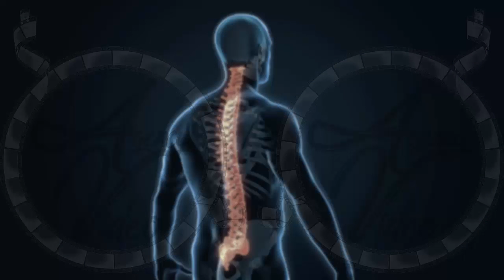Video Creation Services | Agency-Video.com | Kinetic Animation | Chiropractor | Video NO 315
Are you constantly bothered by back or neck pain?
Were you in a car accident,
and just can't get rid of the constant aching?

Do you frequently get headaches, nerve pain, numbness?

We are proud to be the premier, local chiropractor,
and getting our clients pain free is our number one goal.

We have helped hundred of clients greatly reduce,
or eliminate their pain, in just a few sessions.

Don't suffer another day.
no obligation, chiropractic consultation,
and let us help get you on the path to becoming pain free.

Kinetic Animation Video Commercial - Chiropractor

Video Commercial
Commercial Video
Video Creation
Video Creation Services
Video Ranking
Video Ranking Services
Intro Video

To get your own:
2 Professional Video Commercial for the price of 1.
1 Male and 1 Female Voiceover,
For your: Chiropractor